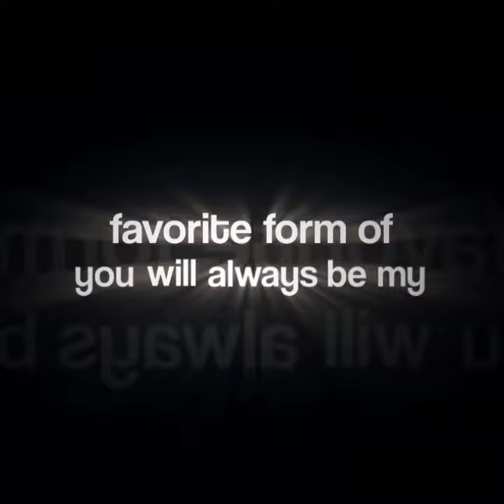Cloud 9 - Beach Bunny | Lyrical Edit | Alight Motion